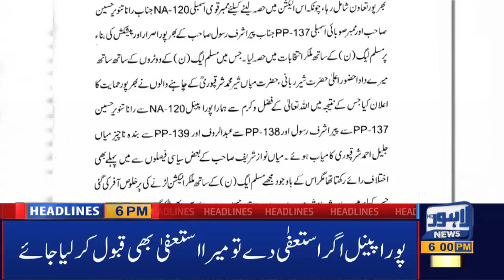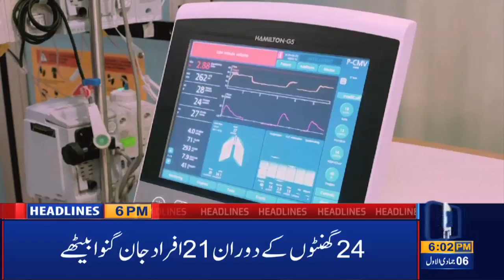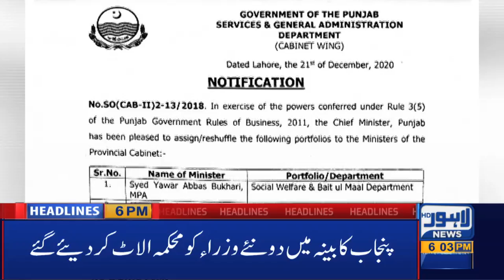Lahore News HD | 06 PM Headlines | 21 Dec 2020